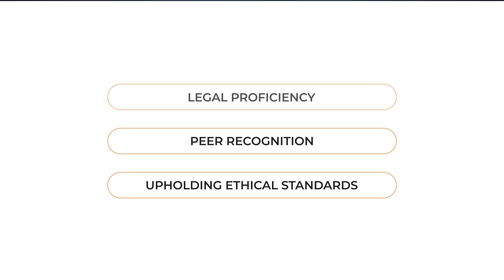Mara Stein Named an Elite Lawyer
Takoma Park, MD Immigration Lawyer Mara Stein has been recognized as an Elite Lawyer. Only the most outstanding and experienced attorneys receive the Elite Lawyer Award. The Elite Lawyer Award is a prestigious honor that recognizes an attorney's achievements, skills, and experience in their areas of practice. Mara is a leading Immigration attorney in Maryland.